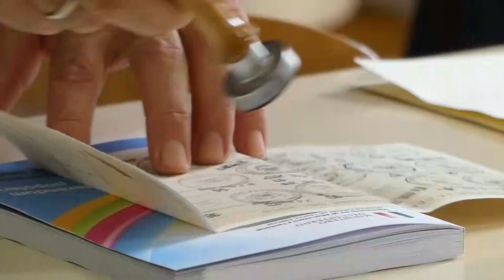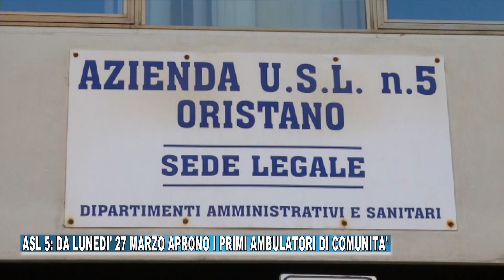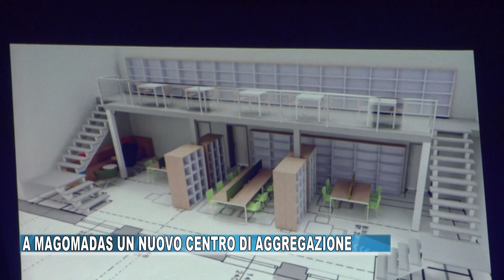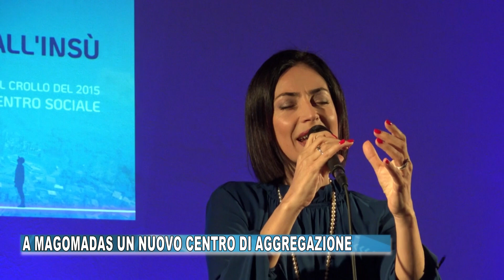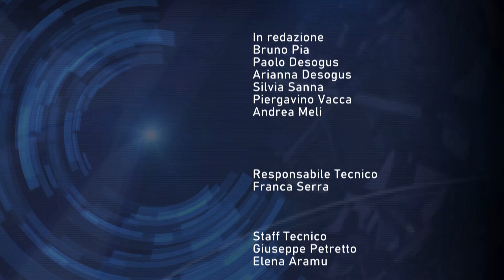TG ORISTANESE DEL 24 MARZO 2023